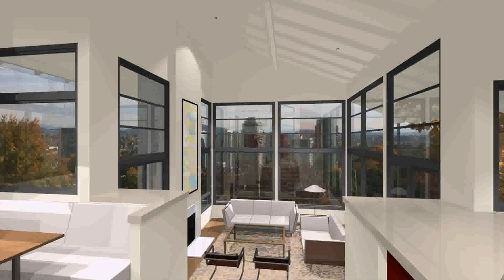2 And Half Floor House Design - Gif Maker DaddyGif.com (see description)